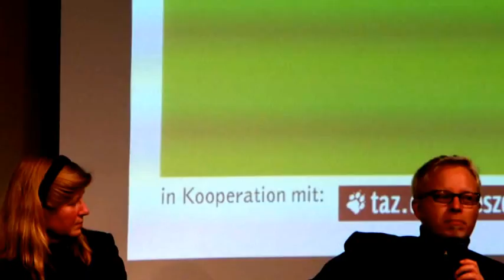Heinrich Böll Stiftung: Diktatur der Banken? Die Eurokrise und die Märkte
Diktatur der Banken? Die Eurokrise und die „Märkte"
Auf der Beletage ... Debatten zur Internationalen Politik
Im Zuge der Eurokrise ist oft die Rede von den Märkten, die es zu beruhigen oder deren Vertrauen es zurückzugewinnen gilt. Die Märkte werden als eigenständiger politischer Akteur wahrgenommen, dessen Reaktion auf politische Entscheidungen mit großer Selbstverständlichkeit von den politischen Entscheidungsträger/innen berücksichtigt wird. Die Bundeskanzlerin selbst spricht in diesem Zusammenhang von „marktkonformer Demokratie".

Welche Auswirkungen hat diese starke Berücksichtigung der Märkte auf die Demokratie insgesamt und speziell auf die Entscheidungen über den Euro und die Struktur der gemeinsamen europäischen Finanzpolitik? Sind die politischen Entscheidungsträger/innen nur Getriebene der Märkte? Haben die Parlamentarier und Parlamentarierinnen überhaupt ausreichend Zeit, die komplexen Sachverhalte nachzuvollziehen, über die sie im Zuge der Eurokrise abstimmen? Müssen die demokratischen Verfahren der Entscheidungsfindung in Europa beschleunigt werden, um mit dem Tempo der Märkte mitzuhalten? Oder muss es nicht eher darum gehen, den Einfluss der Märkte auf die Politik zu begrenzen und wenn ja, mit welchen Mitteln?

Jour Fixe der Heinrich-Böll-Stiftung und der tageszeitung taz

Mit:
Jens Berger, NachDenkSeiten, Berlin
Gerhard Schick, MdB, Bündnis 90/Die Grünen
Dorothea Siems, Die Welt, Berlin

Moderation:
Ulrike Herrmann, die tageszeitung taz